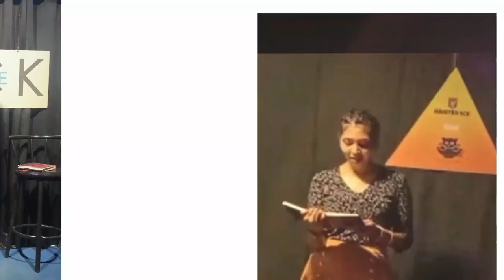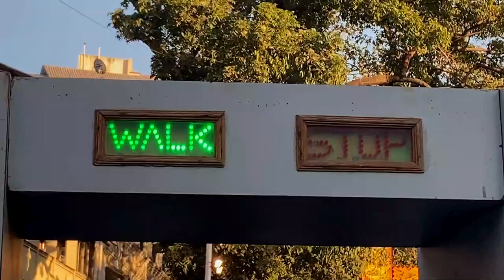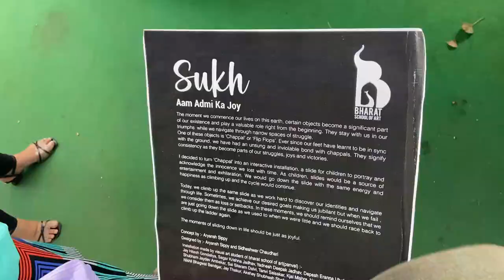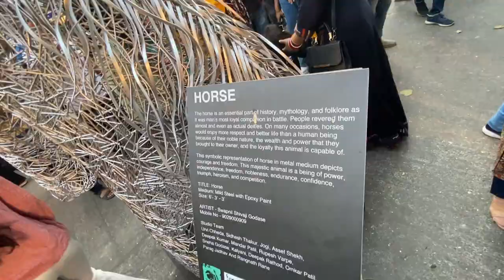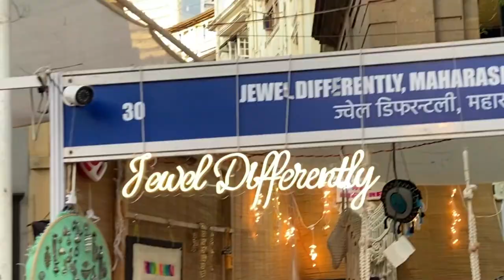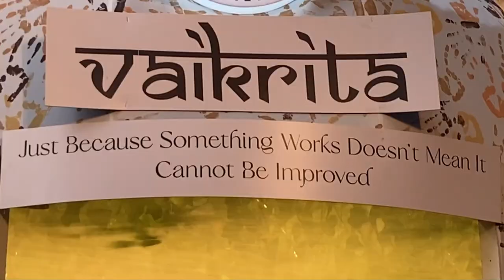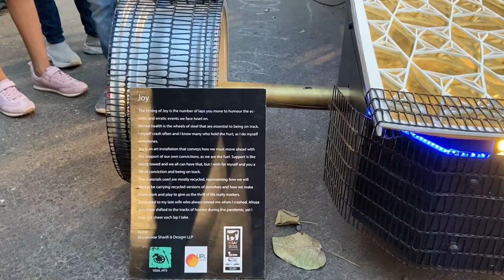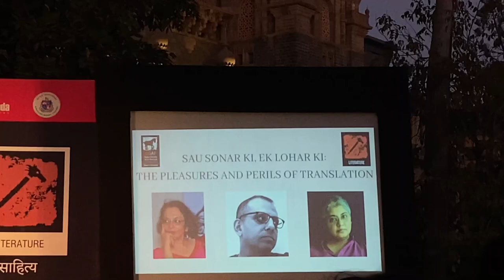Kala Ghoda fest 2023 | literature, art and theatre || mumbai art festival vlog !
Kala Ghoda is a magnet of creative talents. Artists, food connoisseurs, fashion designers, and architecture buffs; flock here.

Always remember that;
"artists support artists"

My creative outlet and the fastest way to reach me is through
Tweet: @SYdbk

PEOPLE ASK
•Why is Kala Ghoda festival celebrated in which city?
•Where is Kala Ghoda festival 2023?
•What is the theme of Kala Ghoda festival?
•Where is the Kala Ghoda Festival held?